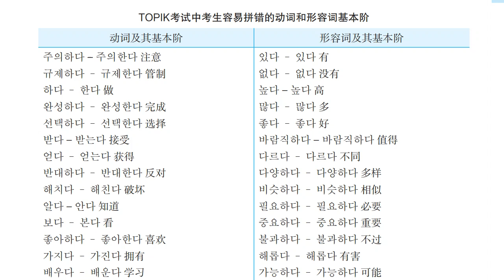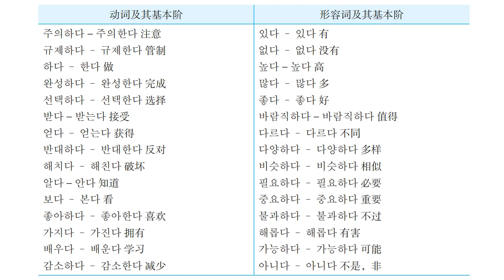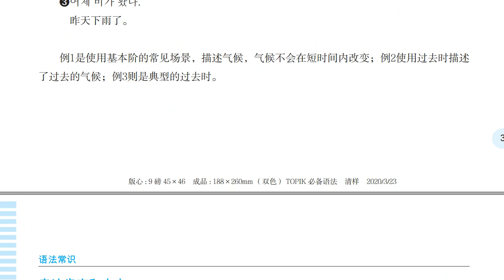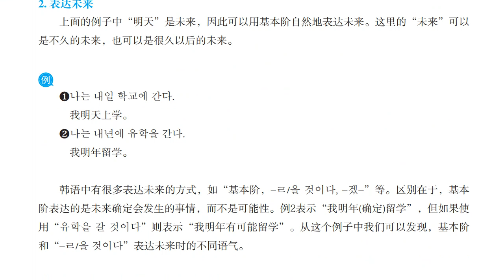必备语法3 基本阶